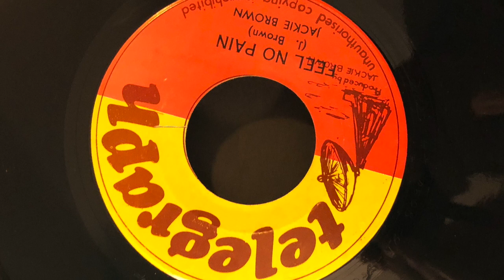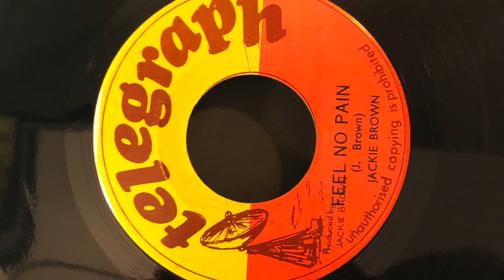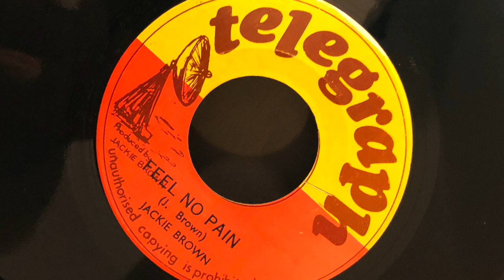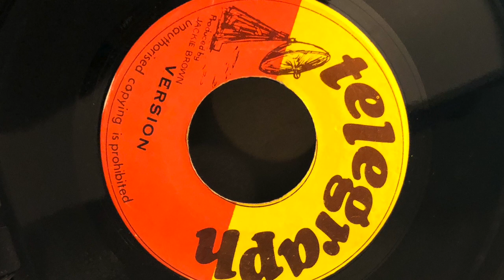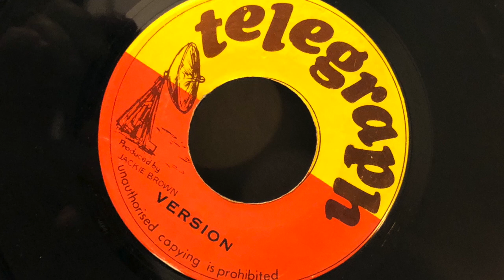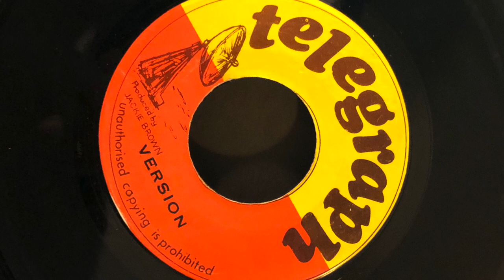jackie brown - feel no pain / version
From my reggae collection.